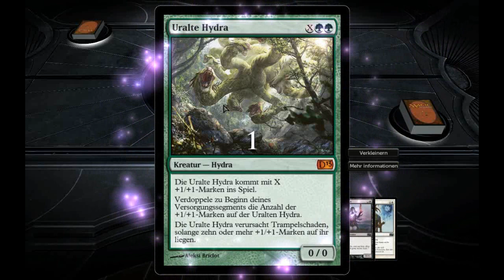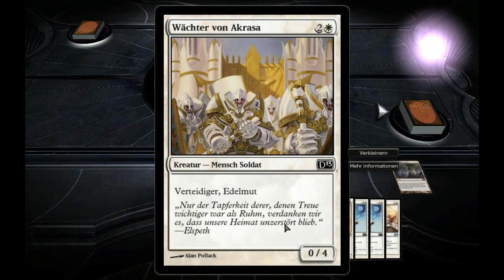let's play #17: Duels of the Planeswalkers 2013 - Doppeltes Problem